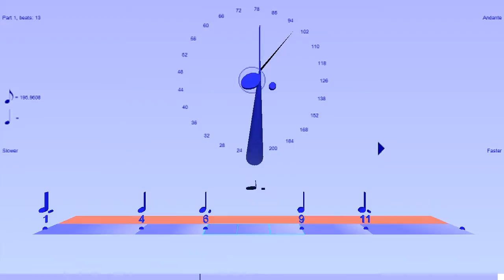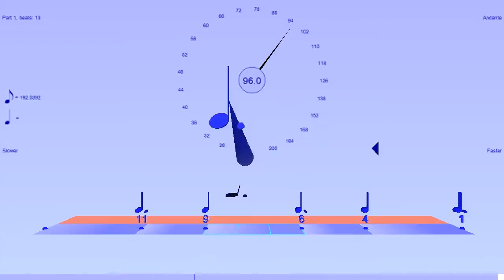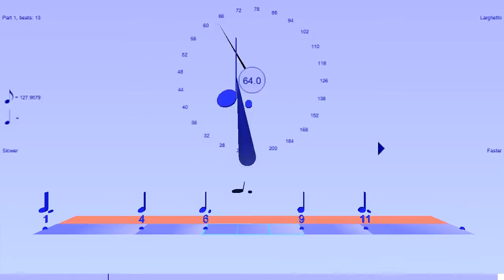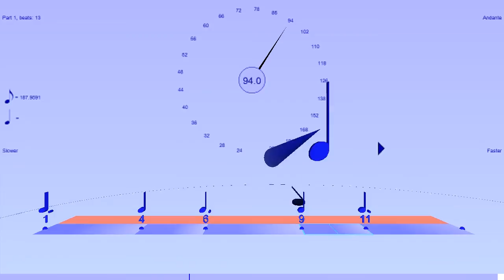Euclidean rhythm 5 hits equally distributed over 13 beats = 32323 Macedonia,authentic aksak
Macedonian rhythm. One of the preset Euclidean rhythms from Bounce Metronome  from Godfried Toussaint's paper on Euclidean rhythms

"E(5,13) = [x . . x . x . . x . x . .] = (32323) is a Macedonian rhythm which is also played by starting it on the fourth onset as follows: [x . x . . x . . x . x . .]"

ABOUT EUCLIDEAN RHYTHMS

This is based on a surprising discovery by Godfried Toussaint a few years ago that many irregular rhythms in music world wide, complex measures mixing eg. 2 and 3 beat patterns, can be got by a simple algorithm that just spreads the notes out as evenly as possible within the measure.

I've made a new window you can use to make these rhythms and then combine them together, up to 16 of the rhythms, either polyrhythmically or as beat preserving polymeters, to make complex patterns.

You just need to enter the number of beats in the measure and the number of hits, as e.g.
5, 13
for this one.

To find these rhythms in Bounce Metronome choose Bounce Metronome Professional from the main window drop list and then go to the Rhythms drop menu and then to Euclidean rhythms.

Bounce Metronome is for WINDOWS ONLY at present - plus CAN RUN ON LINUX UNDER WINE - but won't run on a Mac